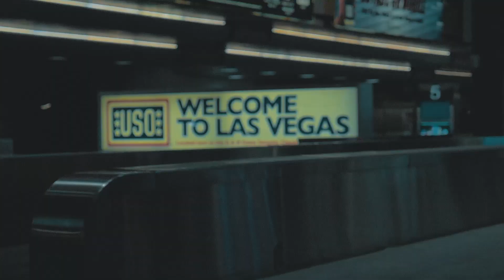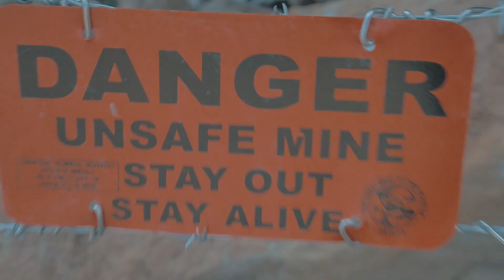DANGER!!! Stay out, Stay Alive!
This is the story of how I landed in Vegas, met up with the boys and flew some dangerous caves in the desert. Enjoy.